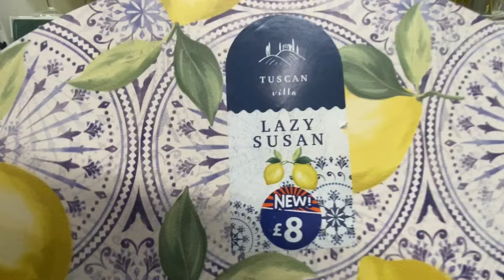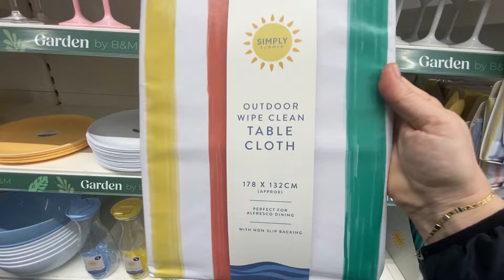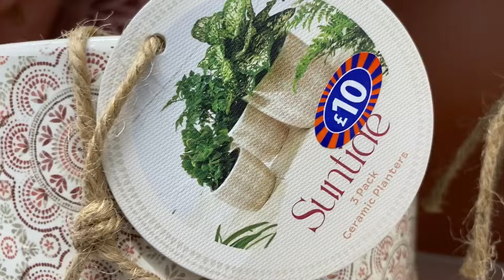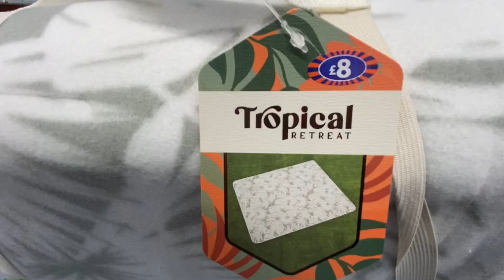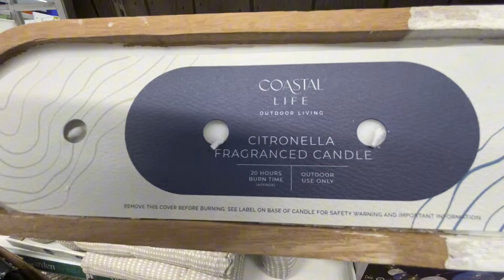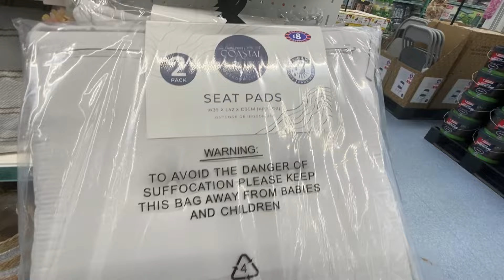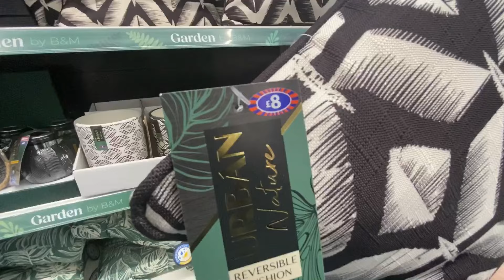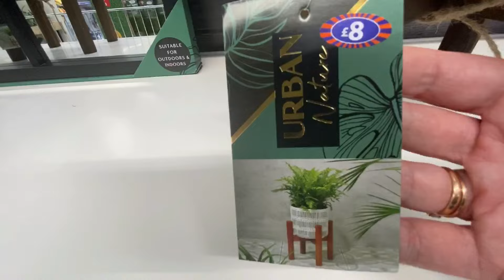WHAT'S NEW IN B&M 🌸 SUMMER 2024! COME SHOP WITH ME!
Hello Everyone! Come Shop With Me at B&M!